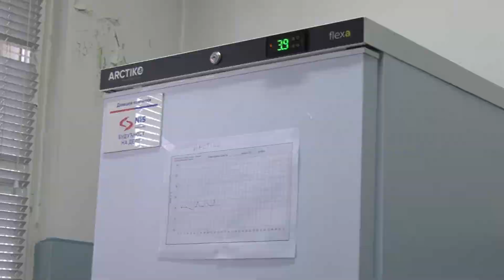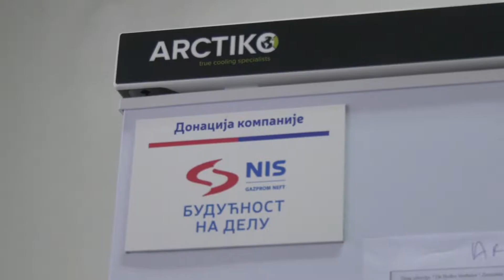NIS donirao savremenu medicinsku opremu Domu zdravlja u Zrenjaninu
U prostorijama Dečjeg dispanzera – stomatološke zaštite dece Zrenjanin upriličena je prezentacija opreme koja je dodeljena toj ustanovi u okviru programa NIS „Zajednici zajedno“.